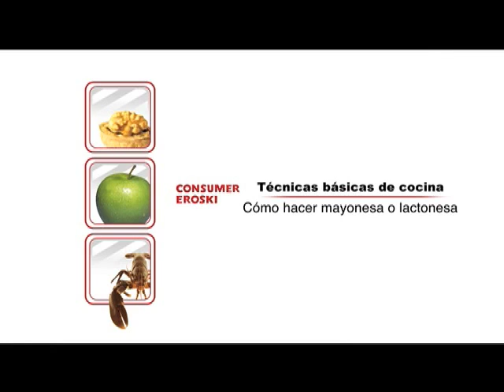Técnicas básicas de cocina: Cómo hacer mayonesa o lactonesa